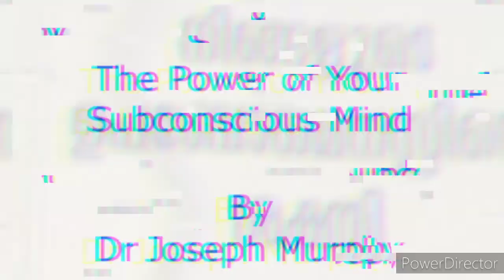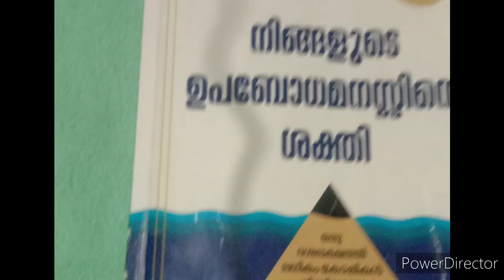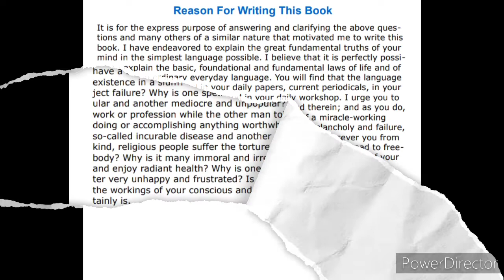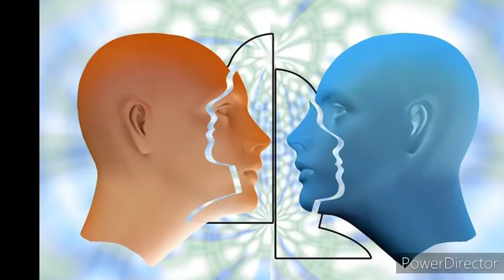The Power of your subconscious Mind/ നിങ്ങളുടെ ഉപബോധ മനസ്സിന്റെ ശക്തി /Joseph Murphy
Dream Life Journey with Hazi